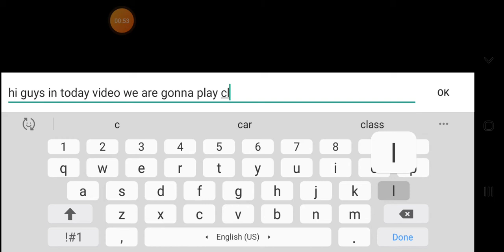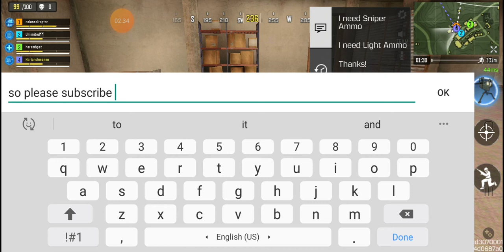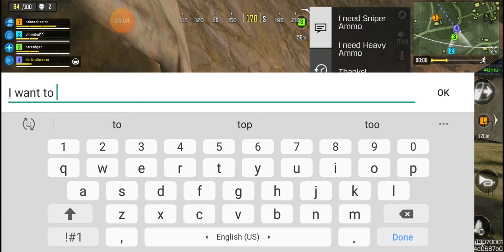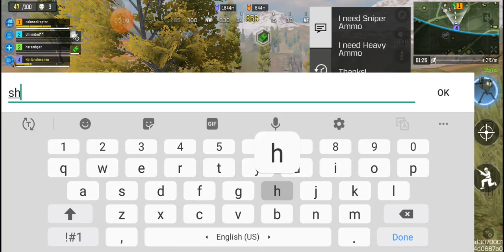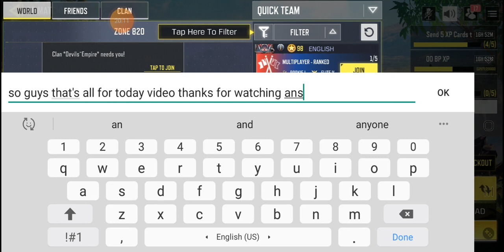call of duty victory